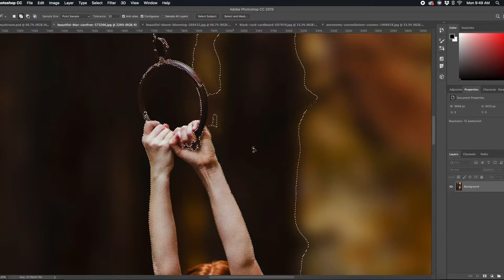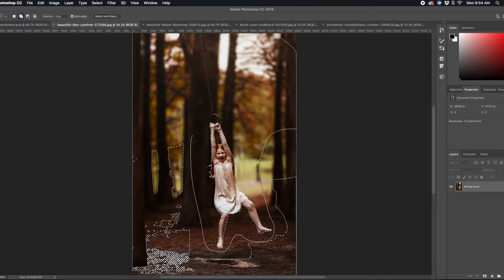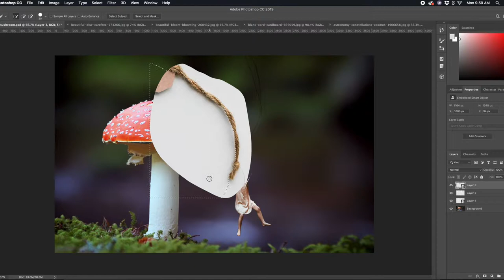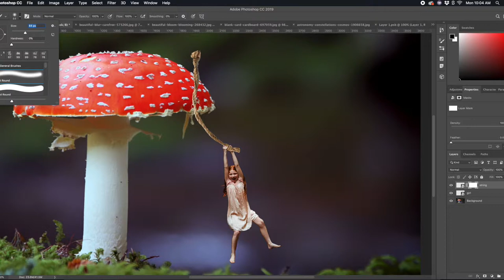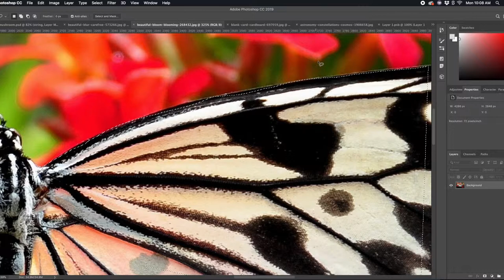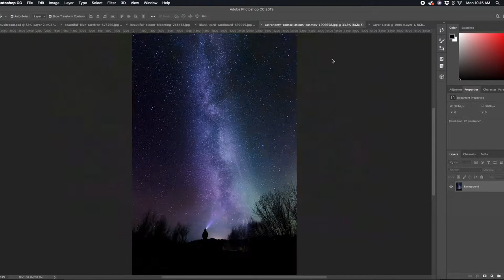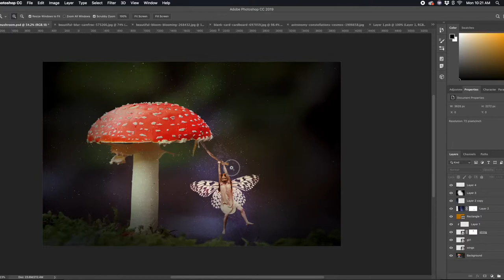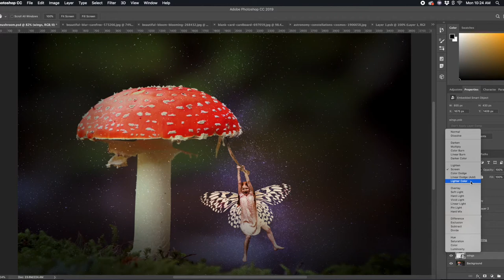Photoshop Tutorial | Photo Manipulation | Fairy Mushroom Swing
In this Photoshop tutorial, I will be showing you how I created a surreal fantasy forest fairy swinging on a mushroom. I added a fairy dust effect in Adobe Photoshop CC on top of the artwork. This was a fun and easy compilation. I hope you enjoy this Fairy Mushroom Swing tutorial!

I would love some feedback on this artwork and what you though of it.